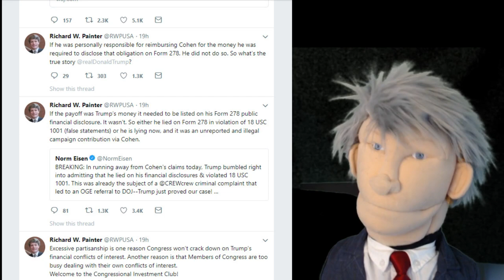Puppet Comedy: Richard Painter for Senate from MN--I lost the Primary & Tweets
Puppet Comedy. Parody Vlog 277. Ethics Attorney Richard W. Painter's run for  the Senate seat in Minnesota was squashed by Tina Smith in the Primary elections. But, Richard is still tweeting his opposition to the Republican party and the actions of President Donald Trump.

Video Editor

Cameras

Logitech C920 HD 15MP Webcam 1080P

Canon PowerShop Elph 110HS, 16.1MP